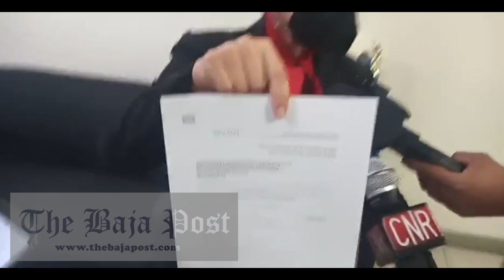BajaPostTV Trabajadores de la salud de BC protestan, no recibieron aguinaldo y otras prestaciones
Otra protesta en Centro Cívico, los trabajadores de la salud exigen pago de aguinaldos y bono